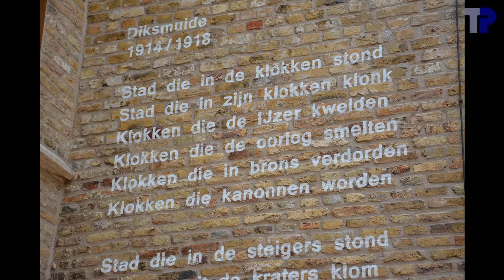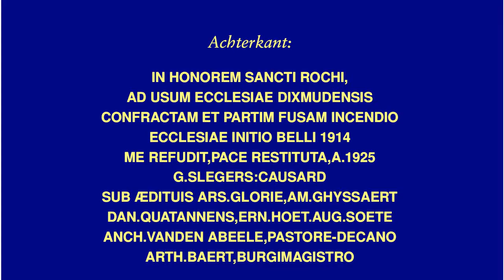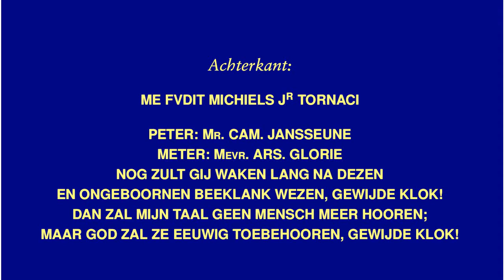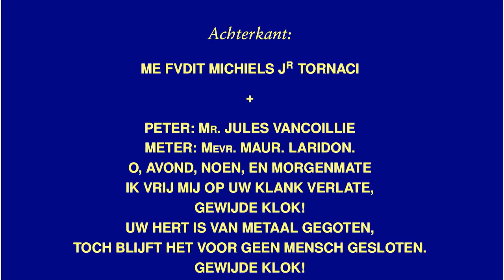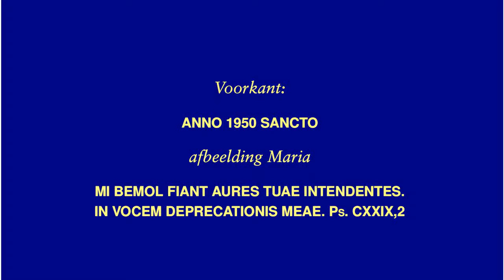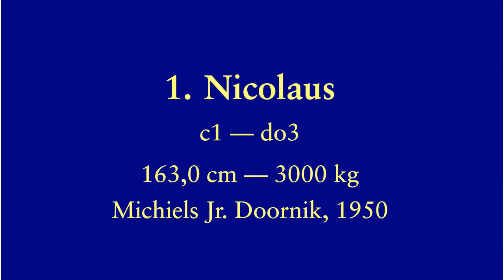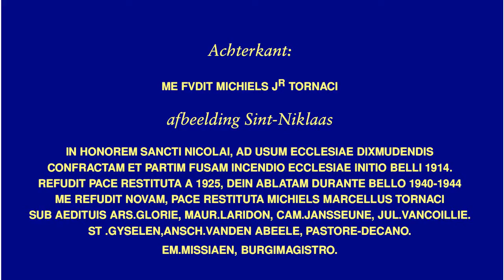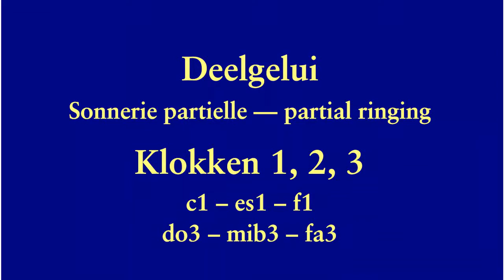Diksmuide, Sint-Niklaaskerk, luidklokken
Luidklokken van de Sint-Niklaaskerk van Diksmuide.
Cloches de volée de l'église Saint-Nicolas de Dixmude.
Ringing bells of the Saint Nicholas church in Diksmuide.

Tot de Eerste Wereldoorlog hingen 5 luidklokken in de toren.  Ze waren uit 1672, 1722 en 1731.  Ze werden alle tijdens de Eerste Wereldoorlog vernield.  De kerk werd eveneens grotendeels vernield.  G. Slegers-Causard leverde in 1926 vijf nieuwe klokken, die, behalve de kleinste, in 1943 door de Duitsers opgeeist werden.  De 4 verloren klokken werden in 1950 vervangen door klokken gegoten door Michiels Jr.

Tot de Eerste Wereldoorlog hing ook een beiaard in de toren.  Deze werd echter niet teruggeplaatst, maar in de plaats kwam een beiaard in de stadhuistoren.

Until WW 1, there were 5 ringing bells and a carillon in the tower.  They were all destroyed during the WW 1.  In 1926 five new bells were cast by G. Slegers-Causard, but apart from the smallest one, they were requisitioned by the Germans during WW2.  In 1950 the four lost bells were replaced by 4 bells cast by Michiels Jr.  The carillon never came back, but a carillon was installed in the tower of the town hall.

1. Nicolaus
.c1-04 --- do3

2. Maria
.es1+27 --- mib3

3. Josephus
.f1+06 --- fa3

4. Petrus
.as1-22 --- lab3

5. Rochus
.G. Slegers Causard, Tellin, 1925
.81,7 cm --- 375 kg
.c2+07 --- do4

De teksten op de klokken bevatten het gedicht "Gewijde klok" van Guido Gezelle.  De 10 strofen van het gedicht zijn over de 5 klokken verdeeld, strofen 3 en 10 op klok 5, strofen 8 en 9 op klok 4, strofen 1 en 2 op klok 3, strofen 4 en 5 op klok 2, en strofen 6 en 7 op klok 1.   Deze teksten zijn duidelijk overgenomen van de klokken van 1926.  De plaatsing is niet altijd consistent, soms op de voorkant, soms op de achterkant.  Ook de verdeling van de verzen over de lijnen is niet altijd consistent.  En er zijn een paar fouten in de teksten geslopen, zoals "SIEUT" i.p.v. "SICUT"

00:03  Sfeerfoto's
00:03 .buiten
01:08 .kerk, binnen
01:45 .toren, binnen
02:14  Klok 5
02:18 .foto's
02:59 .teksten op klok
03:16 .luiden
05:31  Klok 4
05:35 .foto's
05:52 .teksten op klok
06:07 .luiden
08:26  Klok 3
08:31 .foto's
08:51 .teksten op klok
09:06 .luiden
11:25  Klok 2
11:29 .foto's
11:49 .teksten op klok
12:06 .luiden
14:37  Klok 1
14:41 .foto's
15:07 .teksten op klok
15:23 .luiden
18:03  Luiden klokken 2, 3, 4 en 5
23:06  Luiden klokken 1, 2 en 3
28:20  Simulatie van het volgelui
31:54  Einde

Helaas werden de klokken te snel na elkaar geluid, waardoor er bij de opname van de ene klok nog de nagalm van de vorige te horen is, en wij niet steeds klaarstonden om de eerste beweging van de klokken te filmen.  De opnames van de individuele klokken werden ingekort.
Het volgelui is een simulatie omdat de klokken omwille van stabiliteitsproblemen niet meer allemaal tegelijk mogen luiden.

Met dank aan koster Luc voor zijn gastvrije ontvangst en voor het luiden van de klokken.  Dank aan stadsgids Herman Demoen voor de begeleiding in de toren en voor de informatie over de klokken.  Dank aan Tim Martens voor de organisatie van het bezoek.  Dank aan Joeri De Vreese en Tim Martens voor de hulp tijdens de opnames.